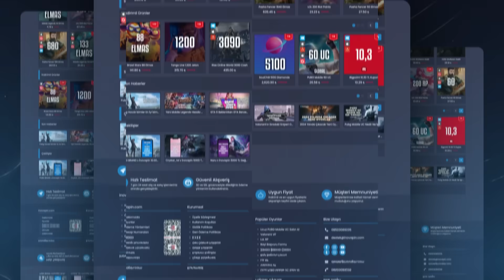BAŞIMIZA SUPRAZE Mİ OLDUN?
En uygun fiyatlı VP alışverişleriniz için ve her ay düzenlediğimiz 5.000₺ ÇEKİLİŞ için INOVAPIN referans linkim ile kayıt olun
kayıt olduktan sonra aşağıdaki linkten çekilişe katılabilirsiniz canlarım :) ❤️

👉 supRAZE kimdir❓
Merhaba! Ben supRAZE bu dijital dünyada hoplayıp zıplamaya çalışan bir çılgınım. Hem çantalarım çok renkli, hem de içim bomba gibi. Her zaman bir gülme garantisi sunuyorum, çünkü hayat ciddiye alınacak kadar komik değil!😄 Umarım bunu okuyan kişiyi de kazanabilmişimdir :)
Sevgiler, Raze Adam 🚀✨